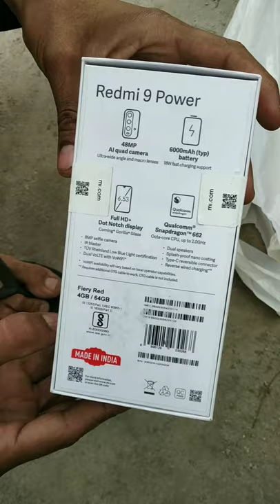Gaurav kumar vlog